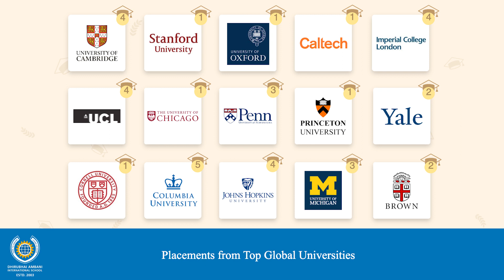Our Founder & Chairperson Mrs Nita Ambani addresses the Graduating Class of 2023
Nita Ambani's heartfelt address filled with gratitude for the entire school community and sharing visionary perspectives and guiding thoughts with the students mark a memorable milestone in their lives.

From acknowledging the dedication of teachers, parents’ unswerving trust in the school and highlighting the extraordinary accomplishments of the class, her words remind us of the bond that nurtures growth and a culture of excellence.

Embrace the joyous journey ahead, dare to dream, learn to excel and be the best version of yourselves. May our journey be filled with success and blessings, always. 🙌🎉